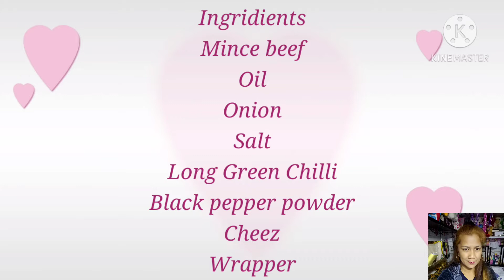Beef Dynamite Lumpia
Ingredients

Mince beef
oil
onion
garlic
pepper powder
lumpia wrapper
Long chilli
cheese